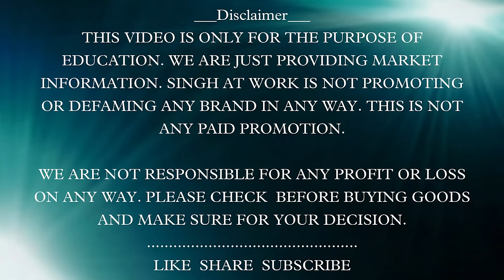100% original leather jackets || Starting from Rs 999/- || Free shipping || MALHOTRA LEATHER HOUSE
MALHOTRA LEATHER HOUSE

Address- d3/1 Jeevan park
Panchayat road
Opp a-2 janak puri

Near Jeevan Park bus stand